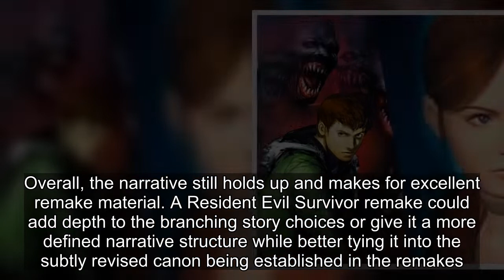Resident Evil Games That Still Deserve A Remake More Than RE4